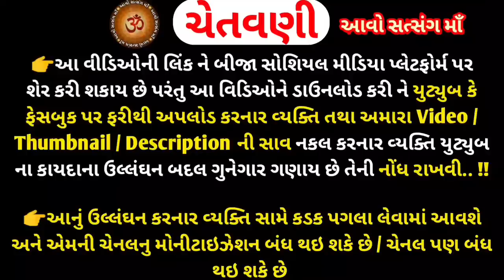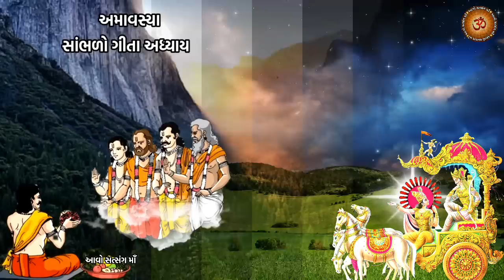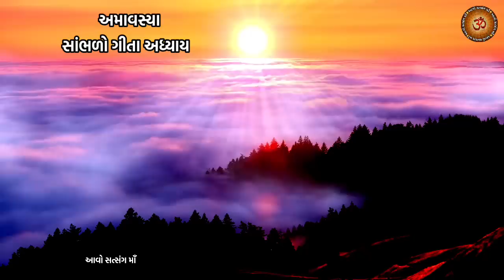આજે ચૈત્ર અમાવસ્યા સાંભળો પિતૃ મોક્ષ માટે ગીતા અધ્યાય 7 જ્ઞાનવિજ્ઞાન યોગ | Chaitra Amavsya 2023